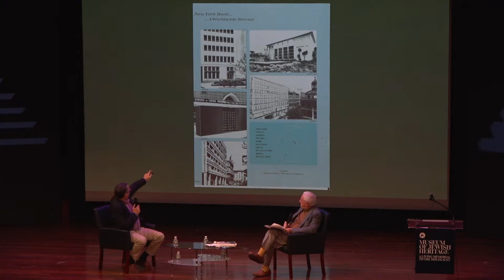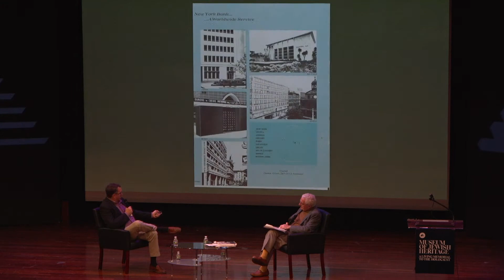A Banker's Journey: How Edmond J. Safra Built a Global Financial Empire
Who was famed Jewish businessman and philanthropist Edmond J. Safra? In A Banker’s Journey: How Edmond J. Safra Built a Global Financial Empire, financial journalist and historian Daniel Gross, who, like Safra, traces his heritage to Aleppo, Syria, reconstructs the public life of an intensely private man. Gross explores the life and accomplishments of Safra: founder of four massive financial institutions on three continents, proud child of Beirut’s Jewish quarter, innovator, and master of financial globalization and “old-world” banking. He was also a champion and protector of the Sephardic diaspora. Gross, who gained exclusive access to Safra’s personal archives, tracks Safra’s journey from Beirut to Milan, São Paulo, Geneva, and New York. Learn about Safra and his work with Gross, who was in conversation with Jonathan Goldberg.

Daniel Gross is one of the most widely read writers on finance, economics, and business history. Gross worked as a reporter at The New Republic and Bloomberg News, wrote the “Economic View” column in The New York Times, and served as Slate’s “Moneybox” columnist. He is the author of eight books, including Forbes Greatest Business Stories of All Time; Dumb Money: How Our Greatest Financial Minds Bankrupted the Nation; and Better, Stronger, Faster: The Myth of American Decline and the Rise of a New Economy.

Jonathan Goldberg, K.C. is known as the United Kingdom’s leading trial advocates and defenders. Goldberg makes frequent television appearances on CNN, Al Jazeera, Sky, and ITV commenting on issues of legal interest. For several years, he wrote a column in the Jewish Chronicle entitled “Ask the QC.” He is a rare recipient of two The Times Lawyer of the Week awards.

This event took place at the New York Jewish Book Festival at the Museum of Jewish Heritage in New York City on December 11, 2022.

0:00 Introductions
5:10 Jewishness of Edmond Safra
18:35 Building an Empire
28:00 Finding Citizenship
31:28 Learning about his Personal Life
37:29 Philanthropy Work in Israel
40:45 A Human with Flaws
46:50 Mysterious Death
55:35 Supporting Research and Scholarships